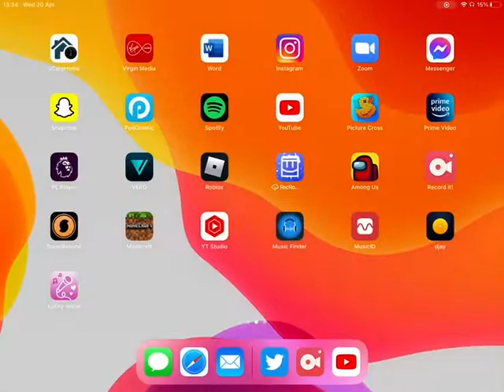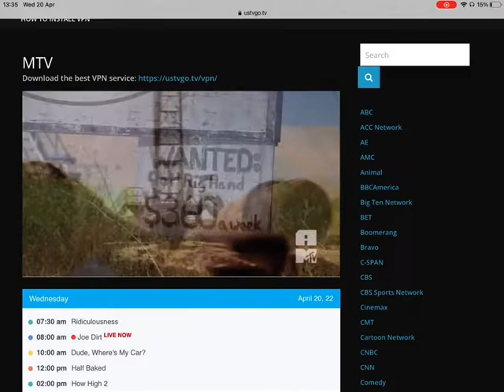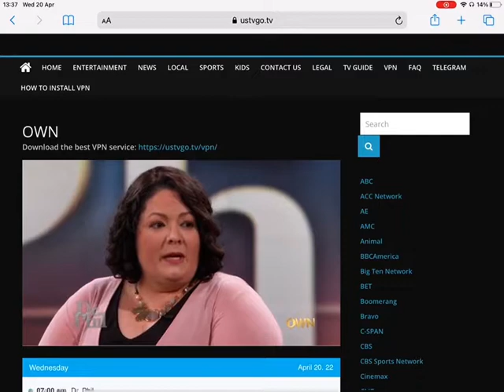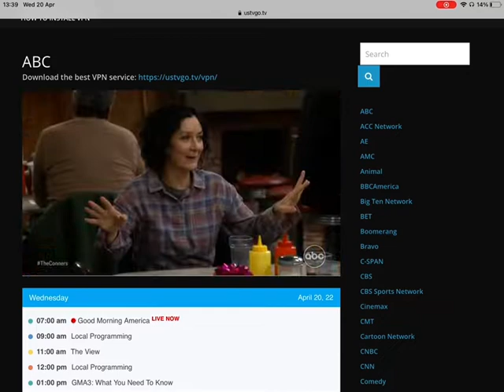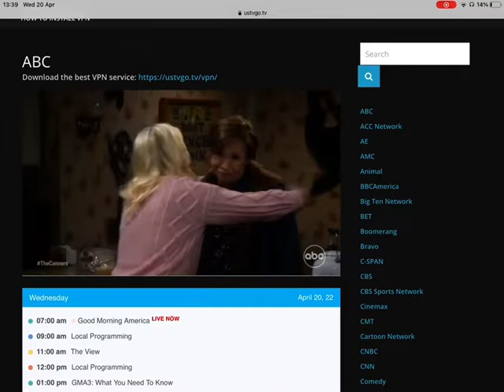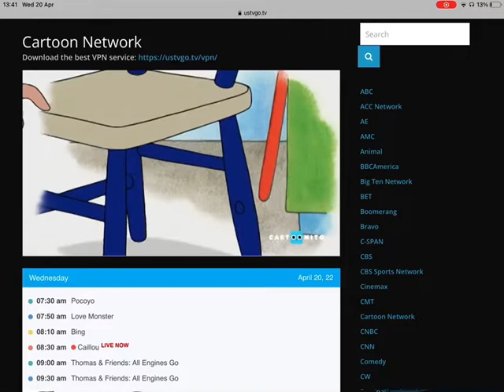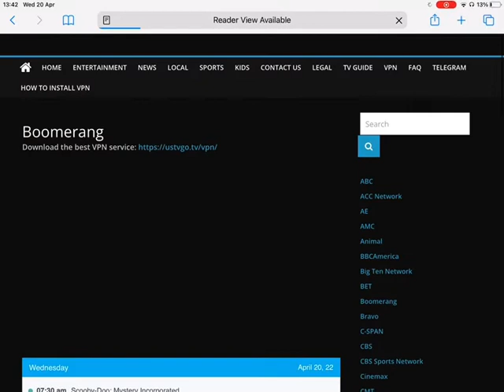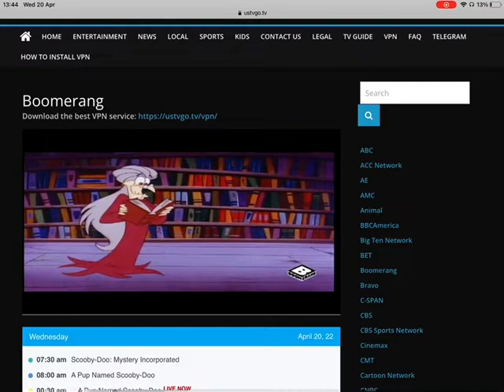Average USTV Day 86